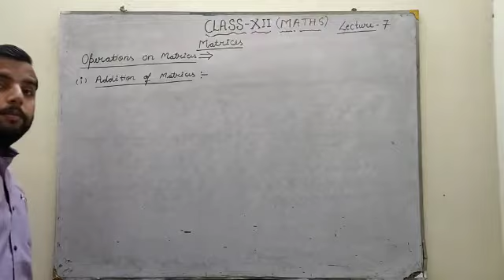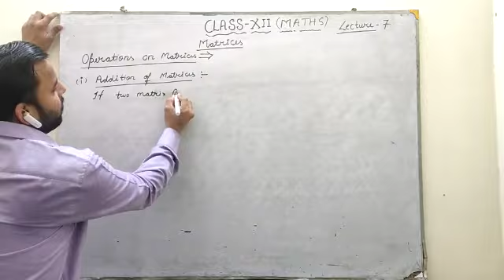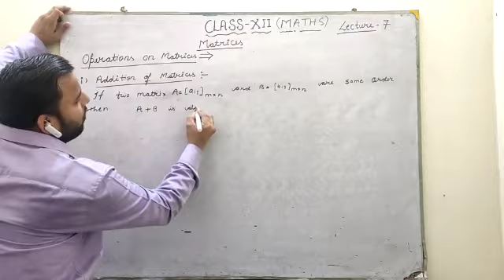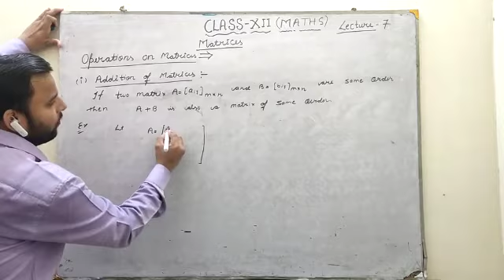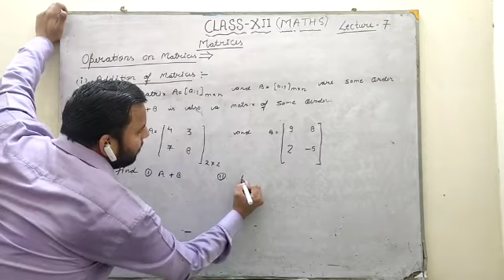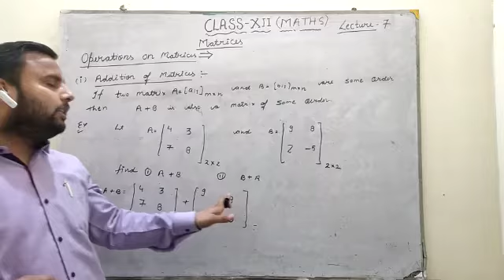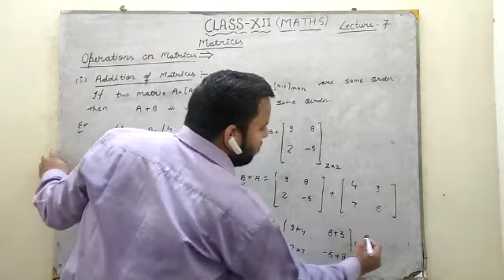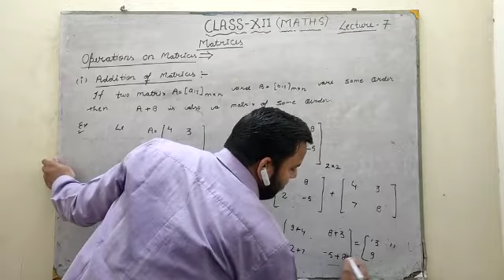12 7.5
Maths